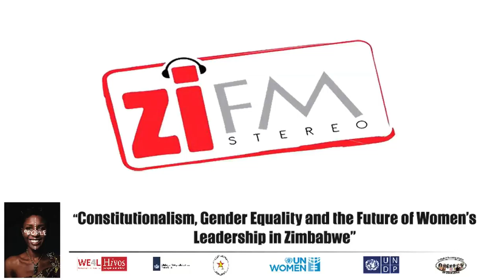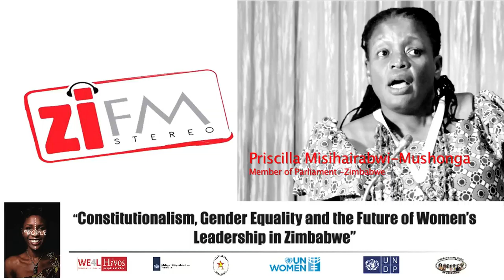The 50/50 Advocacy Campaign and Women's Manifesto Launch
Recap of Hon. Priscilla Misihairabwi Mushonga and ZiFM's crossover during the 50/50 Advocacy Campaign and Women's Manifesto Launch at the Harare International Conference Centre on the 8th of March 2018